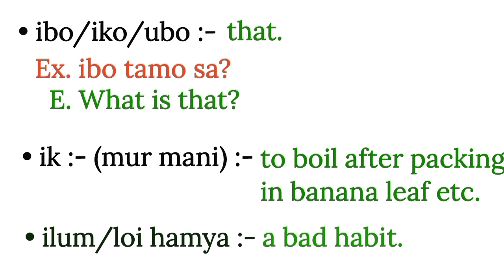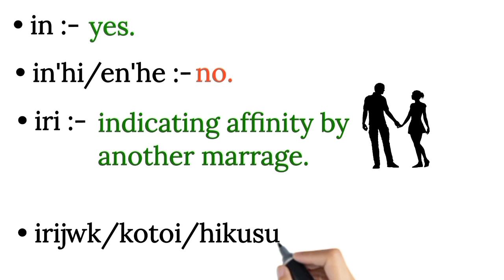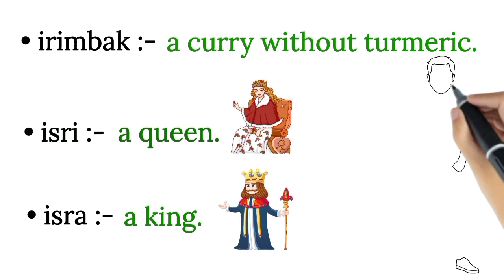Kokborok To English Dictionary || Letter - i || Learn Vocabulary In Kokborok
Queries-

Kokborok To English Dictionary
Letter - i word meaning, Learn Vocabulary In Kokborok
Kokborok To English word meaning
Kokborok To English translation
Learn vocab with me Sujit Debbarma